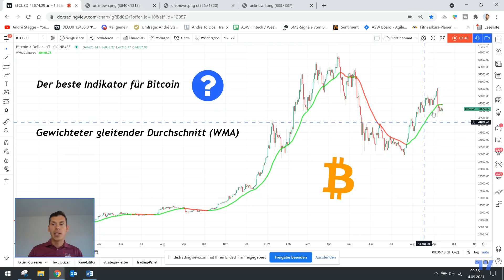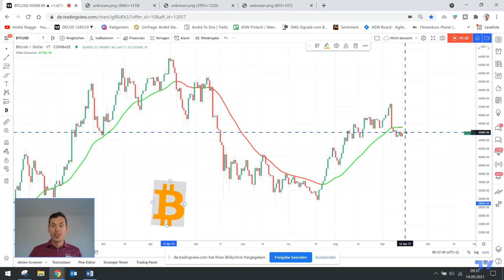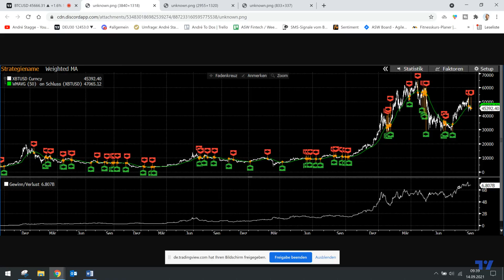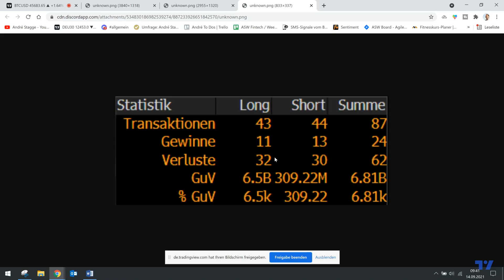Der beste Indikator für den BTC ist... 🎓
... der gewichtete gleitender Durchschnitt (WMA)
Gleitende Durchschnitte visualisieren den Durchschnittskurs eines Finanzinstruments über einen bestimmten Zeitraum. Es gibt jedoch einige verschiedene Arten von gleitenden gleitenden Durchschnitten. Sie unterscheiden sich typischerweise dadurch, dass unterschiedliche Datenpunkte gewichtet oder mit Bedeutung versehen werden. Ein gewichteter gleitender Durchschnitt (WMA) ist dem einfachen gleitenden Durchschnitt (SMA) ähnlich, mit der Ausnahme, dass der WMA den aktuelleren Datenpunkten mehr Bedeutung verleiht. Jedem Punkt innerhalb der Periode wird ein Multiplikator zugeordnet (größter Multiplikator für den aktuellsten Datenpunkt und dann absteigend in der Reihenfolge), welcher das Gewicht oder die Bedeutung des jeweiligen Datenpunkts ändert. Dann wird, genau wie bei dem SMA, der älteste Datenpunkt aussortiert, sobald ein neuer Datenpunkt am Anfang hinzugefügt wird.
Außerdem spreche ich im Video noch über El Salvador und die FCA und das was gestern am Krypto-Markt passiert ist.

▬ ANGEBOT ▬▬▬▬▬▬▬▬▬▬▬▬▬▬▬▬▬▬▬▬▬▬
✔️ 3 Monate Intensivausbildung
✔️ 12 Monate persönliche Betreuung
✔️ 24+ profitablen Investment- und Trading-Strategien
✔️ Lernen von einem erfahrenen Senior Portfolio Manager
✔️ individueller Betreuung
✔️ Live-Trading